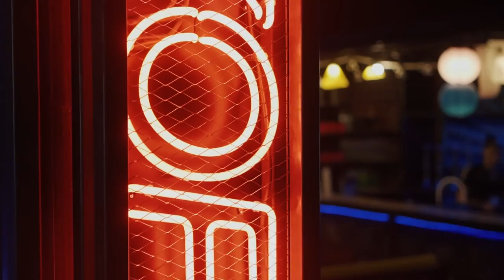Assimilate - Ryno (Chillwave / Synthwave / Darkwave)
As she looked out across the neon lit landscape of super sky scrapers, advertisements and flying vehicles, aimlessly watching the millions of denizens going about their day - the realisation hits like a mag lev truck.
This city is nothing without us and we are nothing without the city, humanity and technology have become co-dependent.

Thanks for stopping by! Now why not stop by an old friends, it could make their month!

Much Love! - Ryno

Many Thanks & Much Love! - Ryno